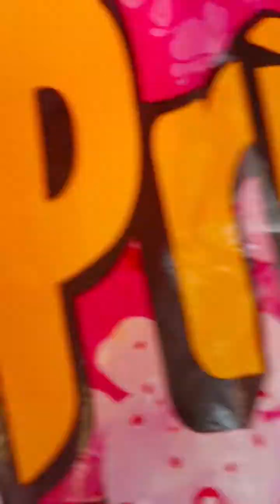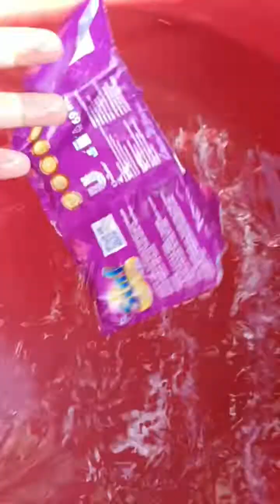(Daily routine ) aminin kpag lahat pumasok salo mo Ang Kalat na naiwan🤣🤣